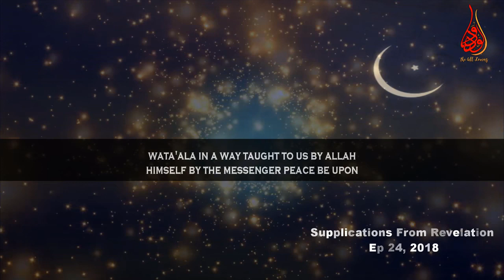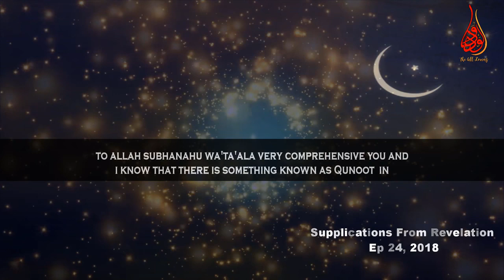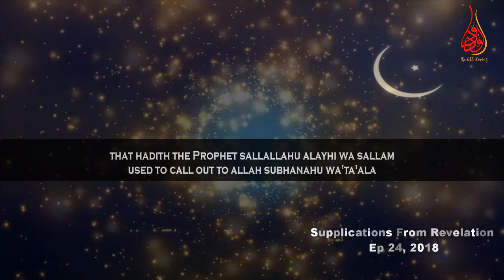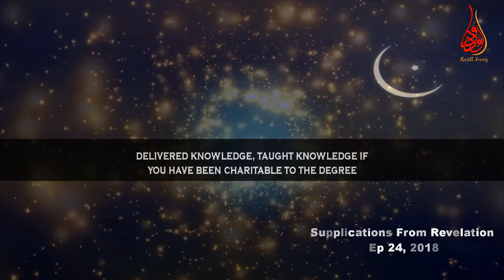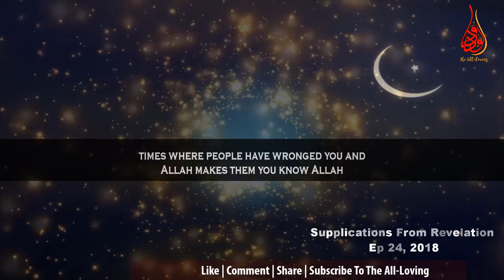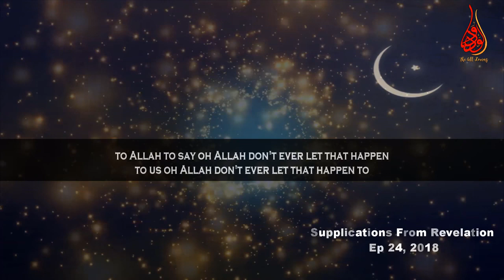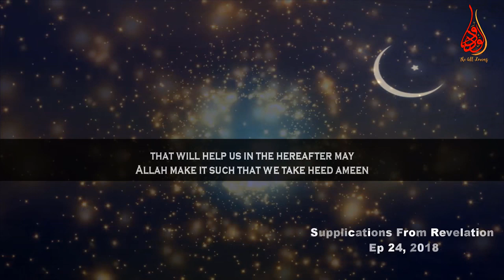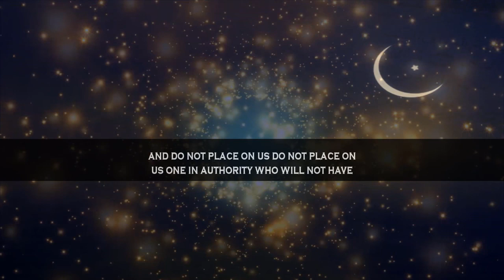Duas For Obedience That Leads To Paradise